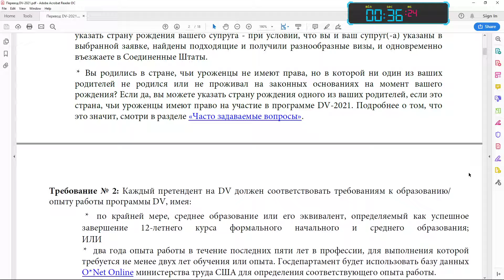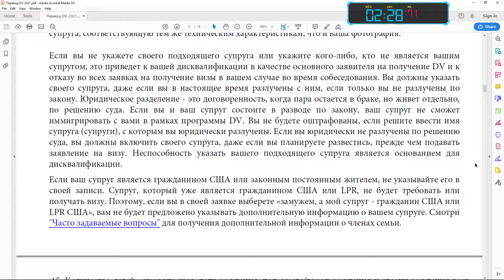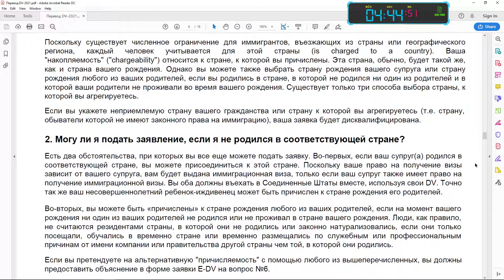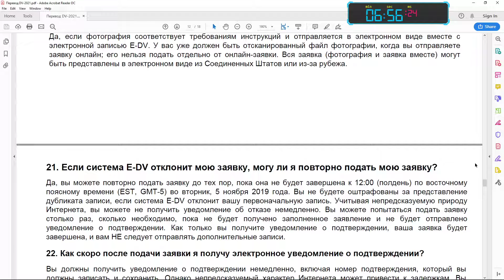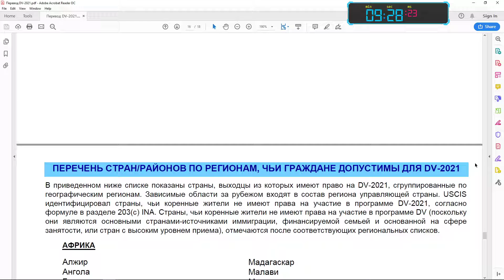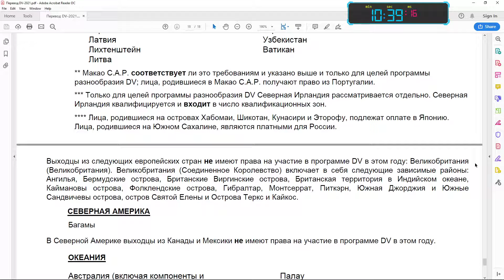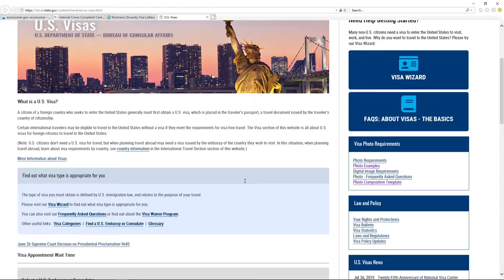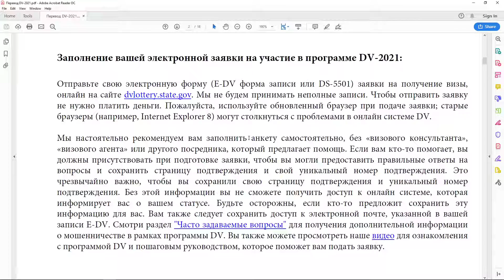Перевод инструкций DV-2021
Перевод с английского языка инструкций для участия в лотерее на получение вида на жительство в США.

0:22 - Право на участие
0:51 - Период ввода
1:36 - Новое для DV-2021
2:52 - Выбор претендентов
3:21 - Отправка цифровой фотографии
4:07 - Фотографирование Вашего ребенка
4:21 - Часто задаваемые вопросы ("ЧАВО")
4:36 - Могу ли я подать заявление, если я не родился в соответствующей стране?
4:54 - Сколько виз DV-2021 будет выдано уроженцам каждого региона и соответствующей стране?
5:06 - Каковы требования к образованию или опыту работы?
5:21 - Существует ли минимальный возраст для подачи заявления на участие в программе E-DV?
5:36 - Могу ли я подать заявку только один раз за период регистрации?
5:51 - Каких членов семьи я должен включить в мою запись DV?
6:26 - Дети
6:36 - Могу ли я сохранить форму онлайн и закончить ее позже?
6:57 - Как скоро после подачи заявки я получу электронное уведомление о подтверждении?
7:07 - Как я узнаю, что меня выбрали?
7:22 - Что если я потеряю свой номер подтверждения?
7:52 - Сколько человек будет отобрано для DV-2021?
8:21 - Если меня выберут, как долго я буду иметь право подавать заявление на визу?
8:37 - Сколько стоит вступить в программу DV?
8:51 - Как я могу сообщить о мошенничестве в Интернете или нежелательных электронных письмах?
9:07 - Сколько виз будет выдано в DV-2021?
9:23 - ПЕРЕЧЕНЬ СТРАН. Африка.
9:51 - Азия
10:06 - Европа
10:37 - Северная Америка. Океания.
10:52 - Южная Америка. Центральная Америка.
Перевод:  "Multilinguaphone" ®, 2019.